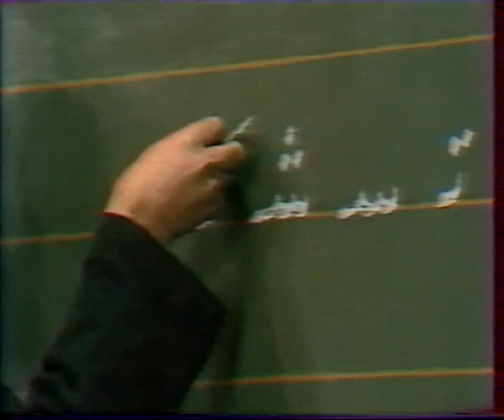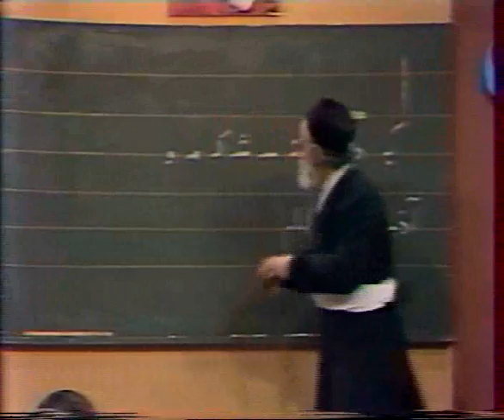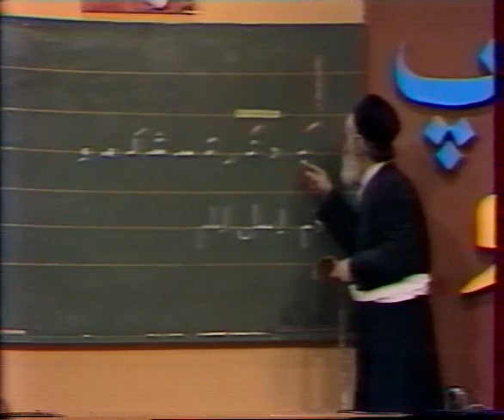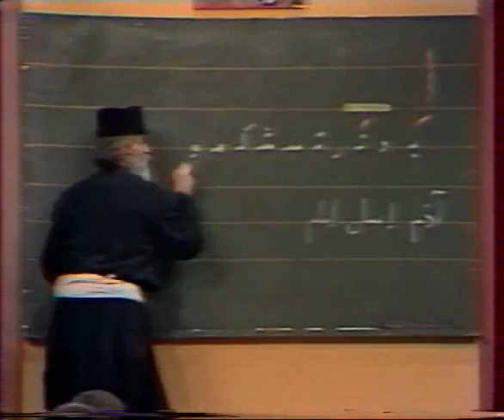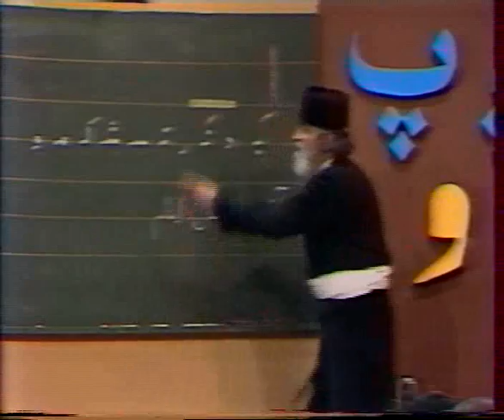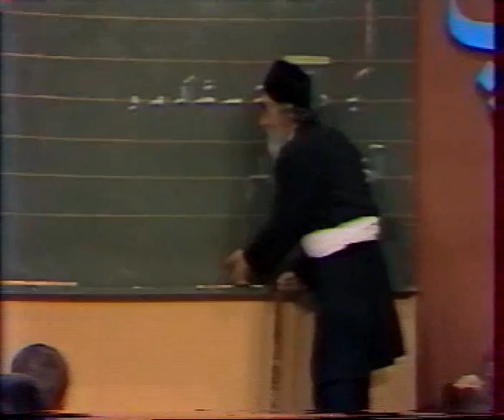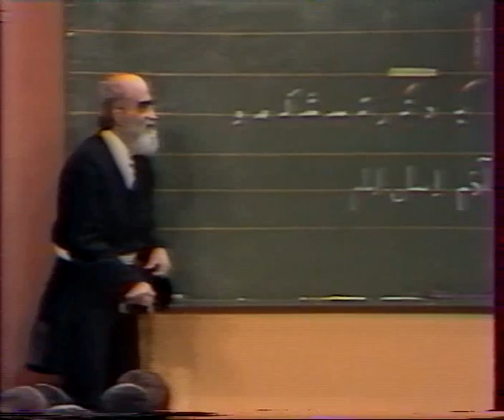Persian (Farsi) class by Mr. Nayyerzadeh Lecture 11_5